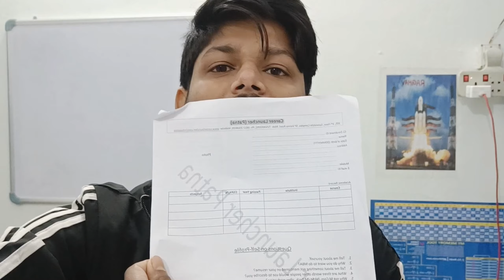CAT Preparation 2024 Full Day Routine 02 🔥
cat exam preparation 2024
full day routine
cat exam fees
cat exam coaching
cat online preparation
cat online course
cat online coaching